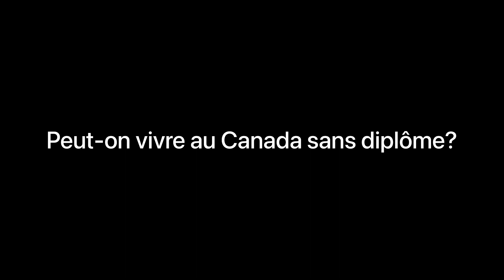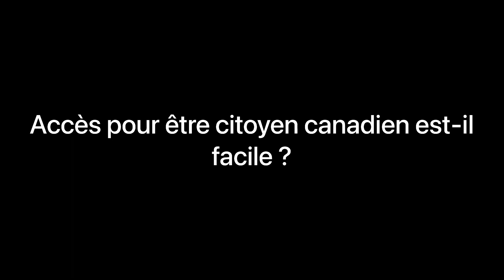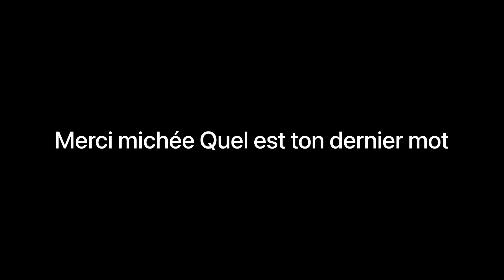Étudier et travailler au Canada tout savoir